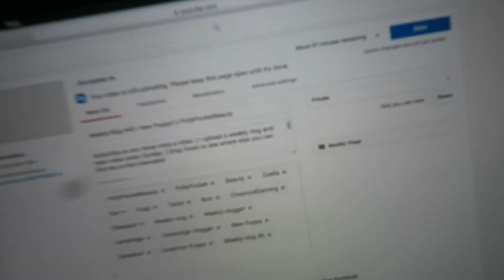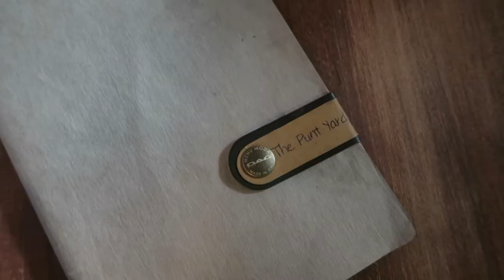Weekly Vlog #41 | Too Much Cuteness || PollyPocketBeauty